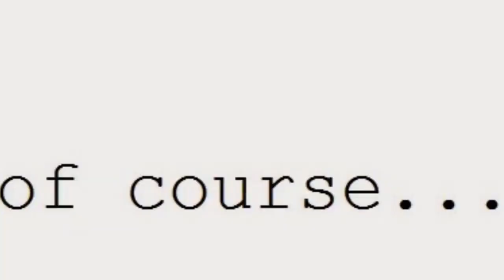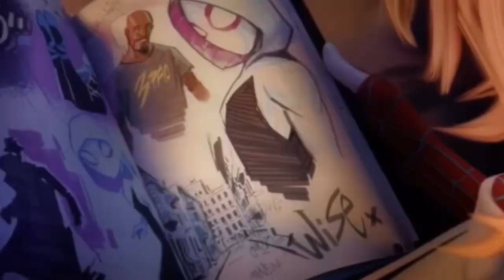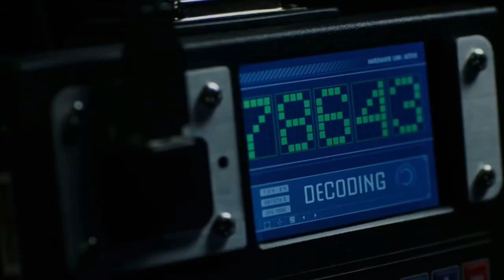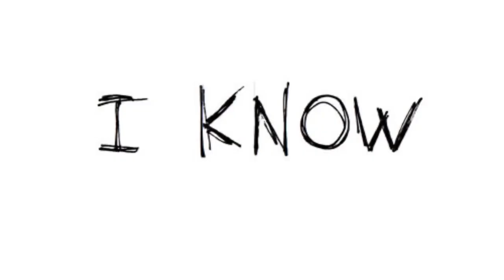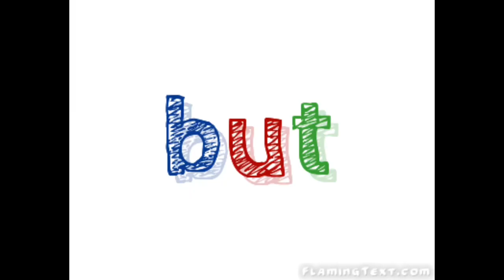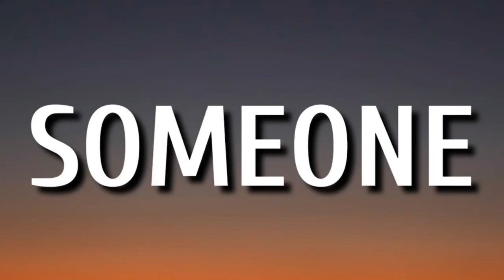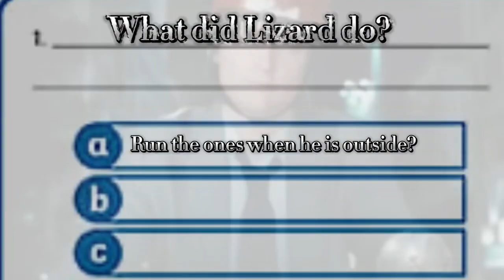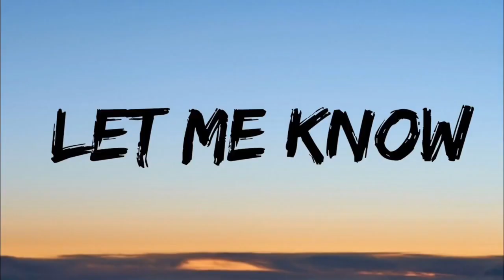SPIDER-MENACE WITH A SIDE OF LIZARD PACK!!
THE ONE HERE! And I talk about in this video Spider-Man being about that action! With a side of lizard pack! Hope y’all enjoy!

Had to reupload shambles don’t worry nothing was changed enjoy!

I don’t own this movie sony does. Check it out on Disney plus!

Background Music

FaRe’N’HiTE: Bump

Uncle Rukcus Theme

Scheming Weasel Faster (Kevin Macloed)

Pain theme

Batman Arkham city theme

Spider man 3 black suit theme

Amazing Spider Man 2 theme

Blue Navi Ridley (super Metroid)

Andy Griffith show

Street fighter alpha 3 Daybreak

Street fighter 3rd strike Sean theme

SB Music: Grass Skirt Chase

Nooks crany

Able sisters

SpongeBob Production Music Gator

SpongeBob Production Music Twelfth Street Rag

Wii Theme

Grand Theft Auto [GTA] V - Wanted Level Music Theme 3

SpongeBob Production Music Hello Blues

Jeopardy Theme

SpongeBob Production Music Comic Walk

Ending song

Tags just leave them be